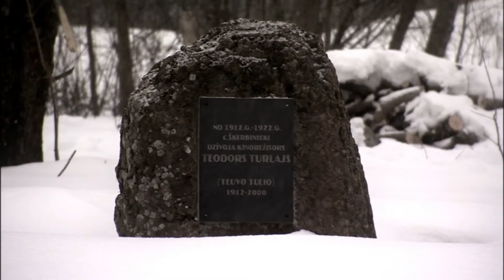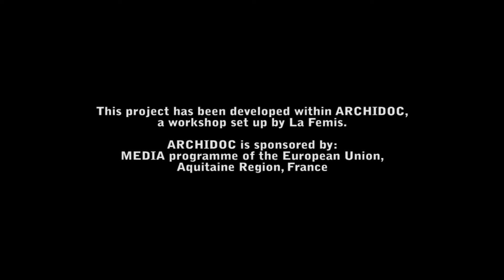Fedya. Theodor. Tulio (Teuvo Tulio)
Trailer for documentary by Kristine Zelve, 2012